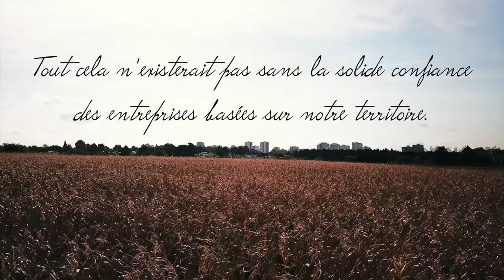CEA Réunion publique 2018